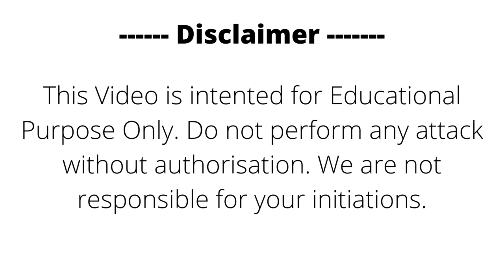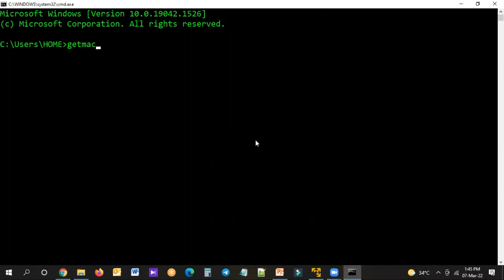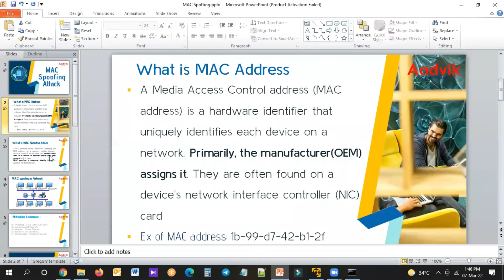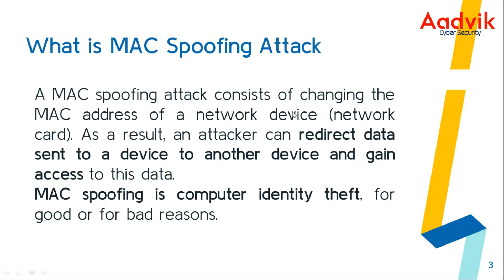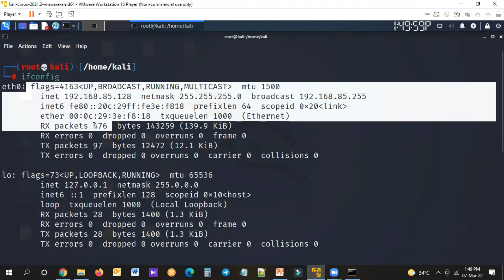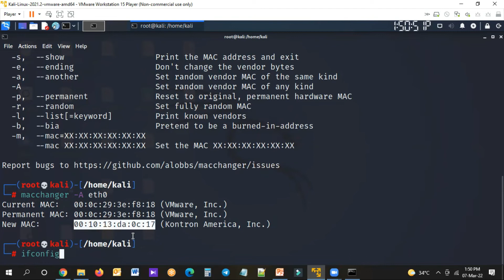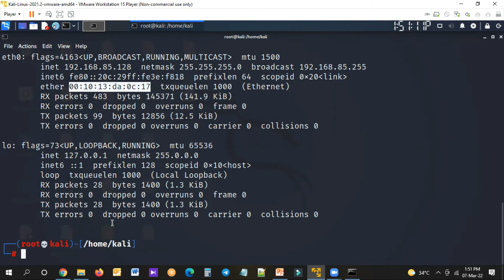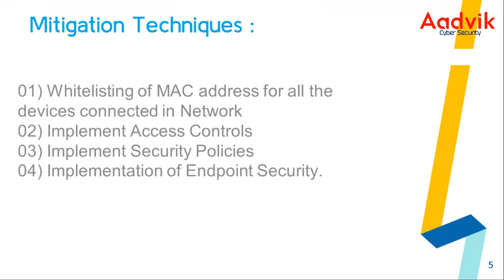MAC Spoofing Attacks | MAC Address | Network Attack Types | Mitigations | Cyber Security | Telugu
Dear Friends,

I have explained in this video as how attackers will perform MAC spoofing Attack. Understand what is MAC Address? why it is essential? and How to mitigate MAC Spoofing Attacks.

This channel is intented to educate and enrich students, aspirants and professionals in Cyber Security.

We aim that everybody should have Cyber Security Awareness and protect their Privacy and resources.

This channel will share the Cyber Security Knowledge, Concepts, Tools, and Cyber Compliances.